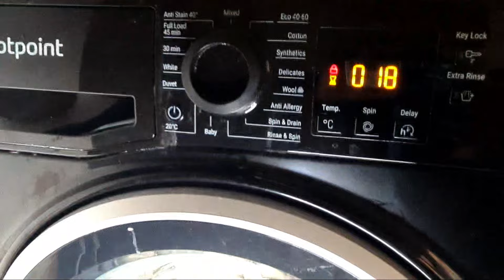Highlight 28:15 – 33:15 from Hotpoint NSWR843C 45 minute wash